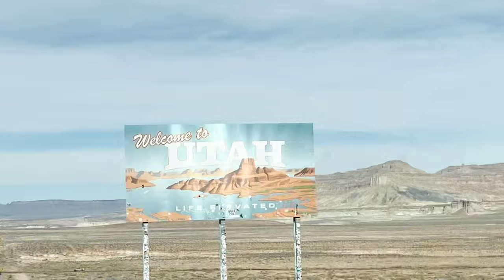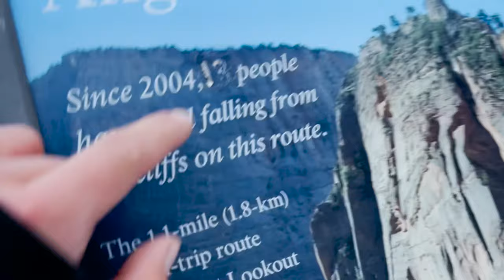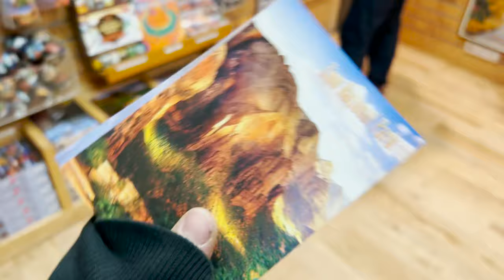ANGELS LANDING was no JOKE - VAN WEEK DAY 4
Sunrise at Horseshoe bend and stunning views in Zion national park. After managing to climb Angles Landjng hike the way down in the icy climb was a challenge.